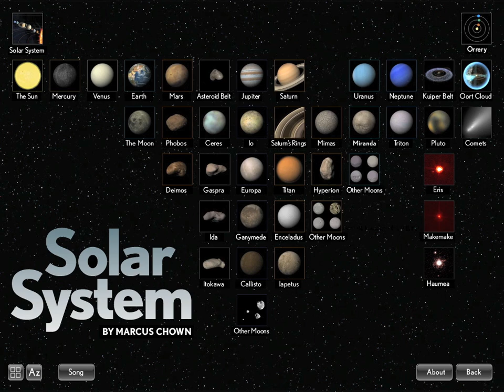Björk - Solar System (Cosmogony intrumental)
Instrumental music from Björk's new 7th studio album "Biophilia" which is expected to be released during the summer.
The track has been specially adapted by Björk and is a part of her forthcoming "Biophilia project" and for the moment is available only in Solar System for iPad. The original song on Biophilia has been named "Cosmogony".